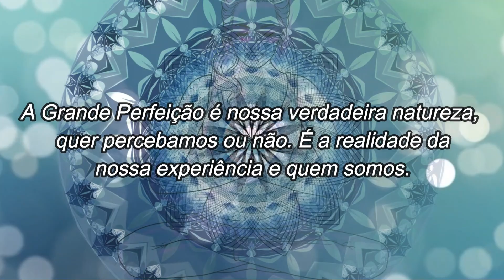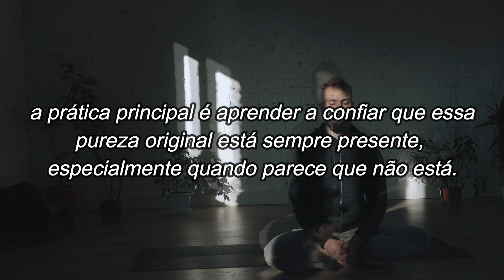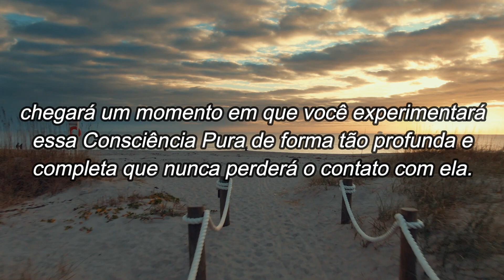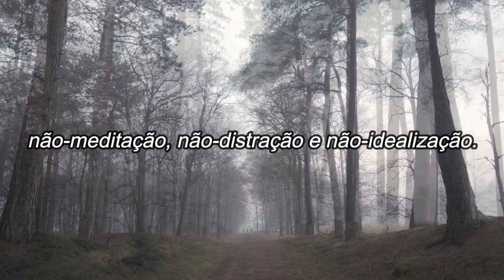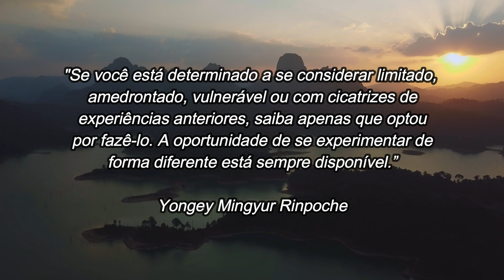Programa 151 - Os Mestres do Caminho Direto - Yongey Mingyur Rinpoche - Tu és a Grande Perfeição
Vamos abordar  neste programa alguns ensinamentos do sábio ,  sobre Yongey Mingyur Rinpoche da linhagem Dzogchen (budismo não dual).  Seu livro mais vendido, The Joy of Living: The Secret and Science of Happiness, apareceu na lista de bestsellers do New York Times e foi traduzido para mais de vinte idiomas.